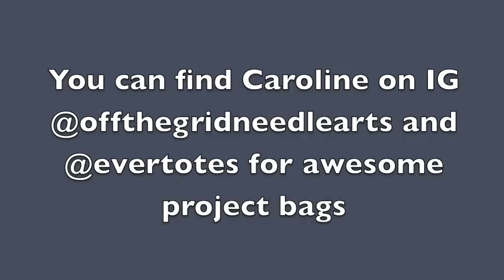Let's Teach Gerald How to Knit Mittens - Joining in the Round on DPN's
It's time to learn how to knit mittens!

Learn to knit Super Simple Mittens with Caroline of Off the Grid Needlearts, Louise Patterson of Wildflower Wool and Ginger Gerald Stitcher on YouTube.

You can find Caroline:

FaceBook community group - Friday Off the Grid
Watch the Fibre Friends Podcast on YouTube